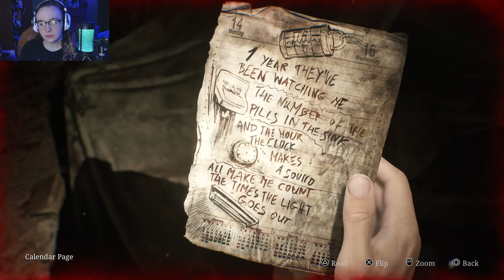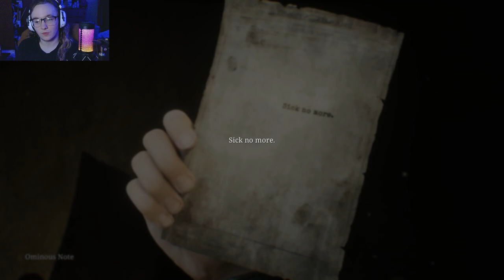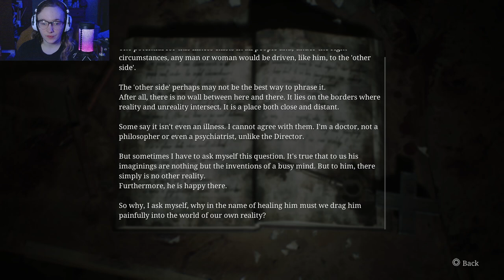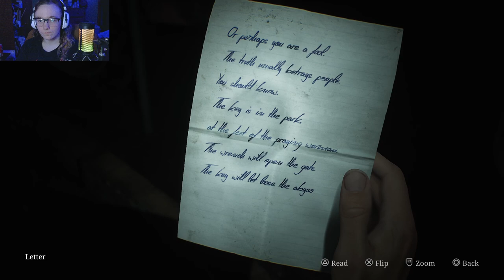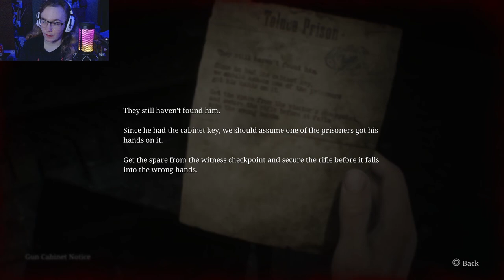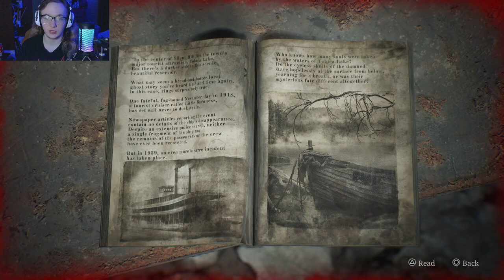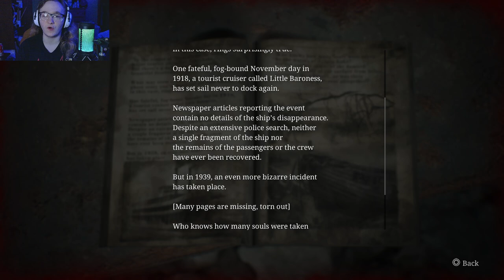Silent Hill 2 Remake Part Four - NOOOOOOO!!!!!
This is sadge.